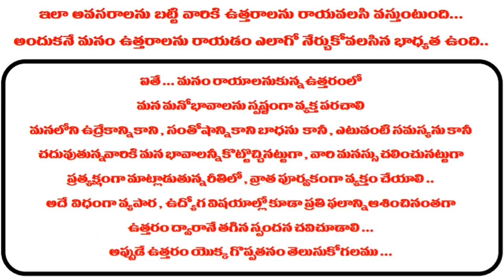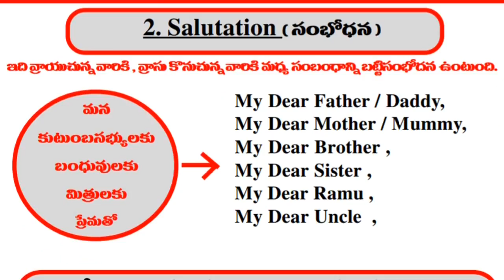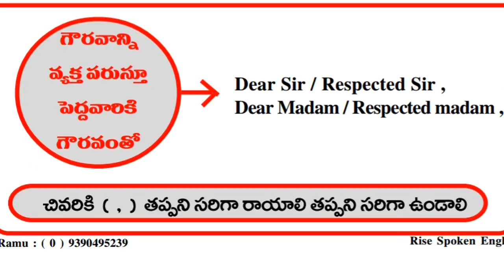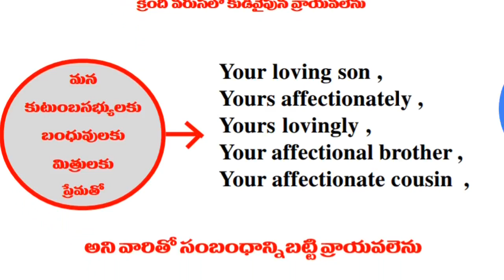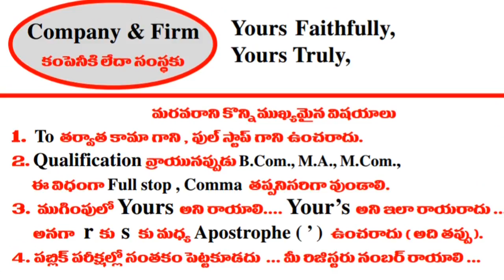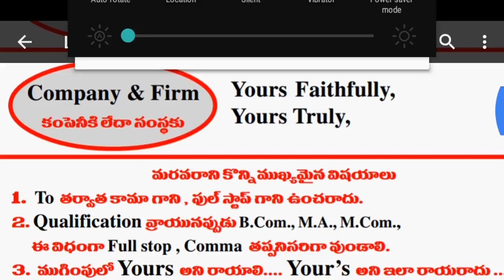HOW TO WRITE A LETTER IN TELUGU AND ENGLISH ll Raja Technology